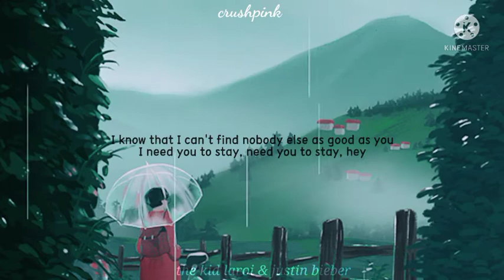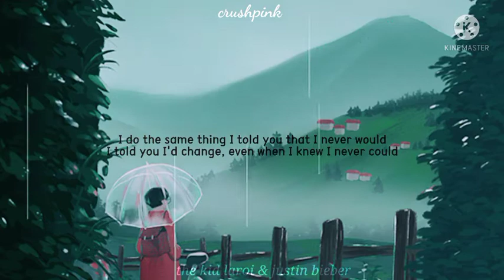The Kid Laroi & Justin Bieber "Stay" [ Sad & Sound Of Rain ]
The Kid Laroi & Justin Bieber "Stay" [ Sad & Sound Of Rain ] by CrushPink

©CrushPink ➡ No reup